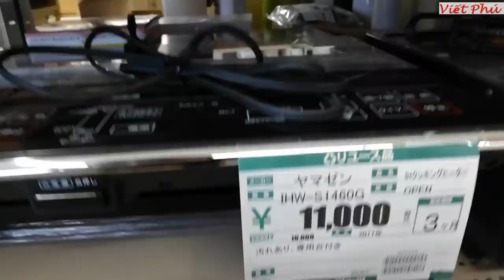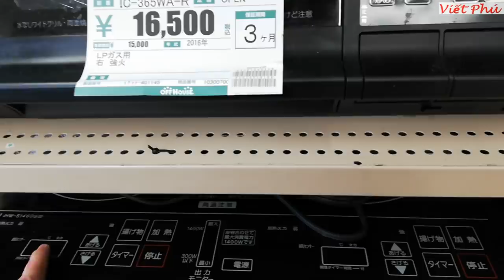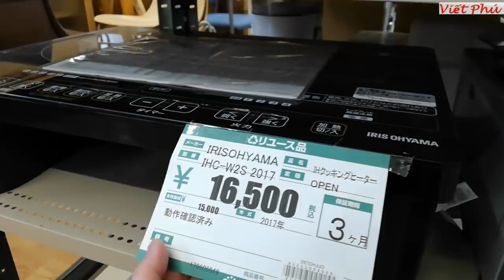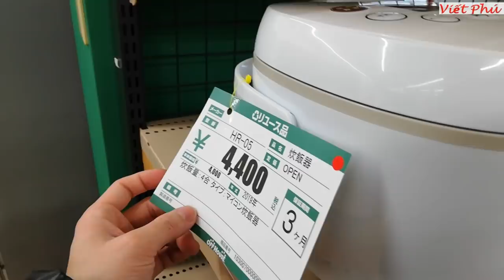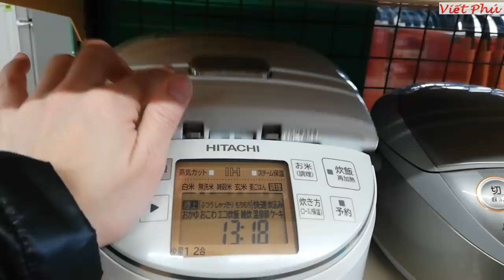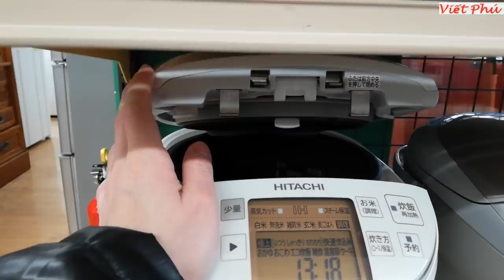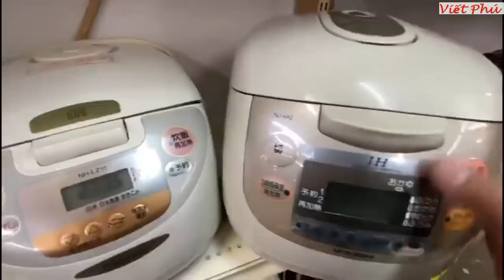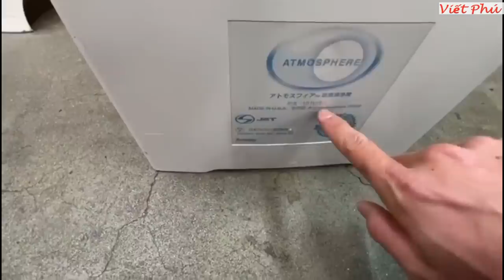Bếp từ cũ và nồi cao tần cũ Nhật Bản/ Viết Phú JP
Hôm nay e có quay 1 vài bếp từ và nồi cao tần cho cho các bác tham khảo.